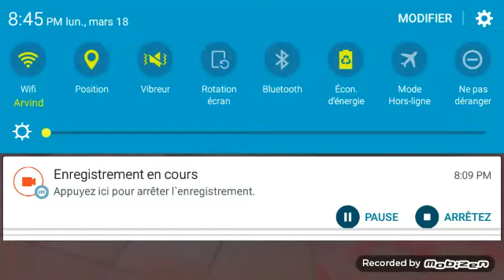Switching Servers About Four To Six Times(Star Warfare PVP Series Part 21)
Nothing very notable in this PVP episode really happened. Mainly the most notable thing is that I switched servers a lot but that"s really about it. Also did not really gain too much money in this episode which was a bummer because I thought that I was going to be able to get that backpack that gives me 10 speed. Next episode, just next episode I know I'll get the backpack